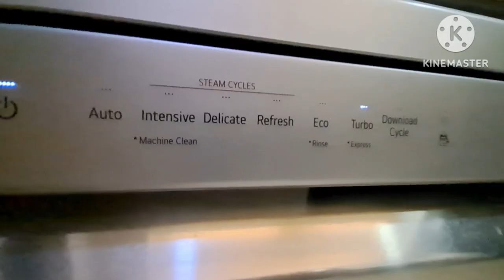HOW TO FILL SALT, RINSE AID AND DETERGENT POWDER IN LG DISHWASHER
Lg dishwasher video link

Dishwasher kit purchase link

fortune brand is recommended